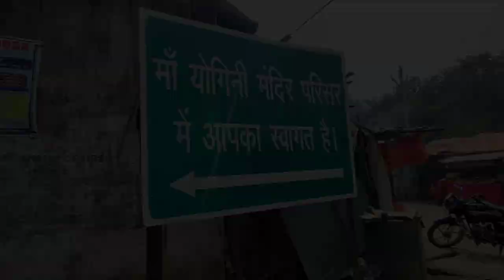My First Motovlog Ride Video || YOGINI TAMPLE 🙏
My First Motovlog Ride Video || MAA YOGINI TAMPLE GODDA🙏

3.5mm to Type C cables